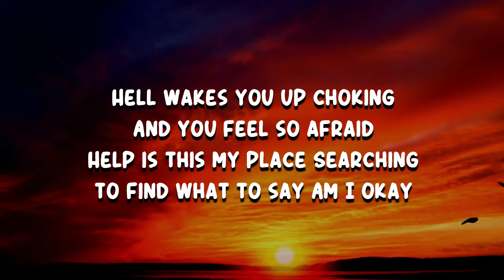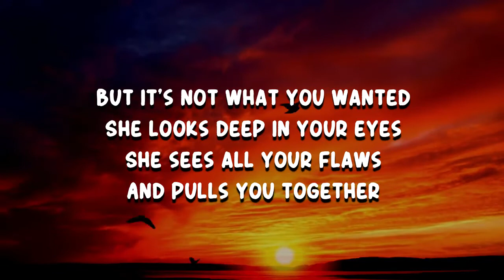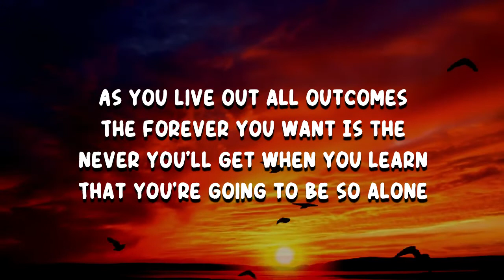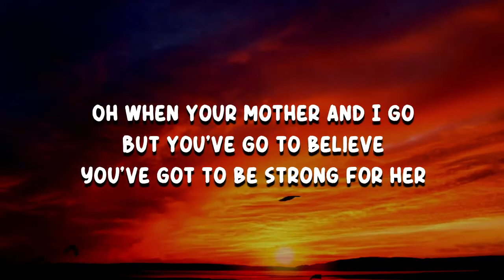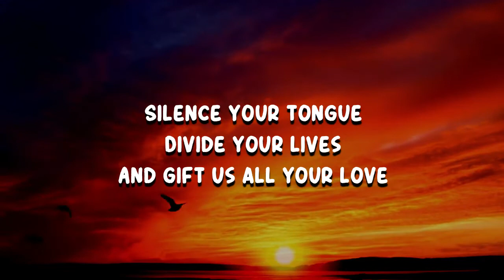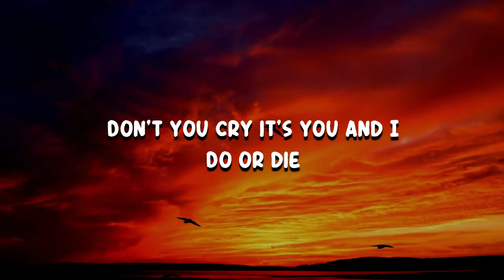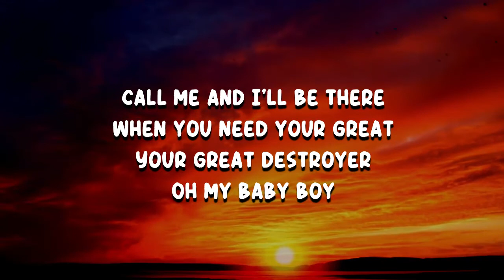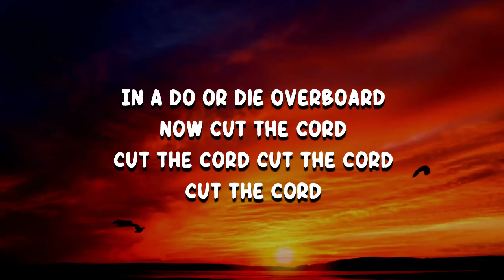Coheed and Cambria - Rise, Naianasha Cut The Cord (Lyrics)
Rise, Naianasha Cut The Cord by Coheed and Cambria
Album: Vaxis II A Window of the Waking Mind

Rise, Naianasha Cut The Cord Lyrics:

Hell wakes you up choking
And you feel so afraid
Help is this my place
Searching to find what to say
Am I okay

The fear boy you own it
Guilty you find an angel in your arms
She's plucking her wings
She laughs while you go replace them
But there's something in your way
The mark that you missed
Caution you throw
Lost in the dark
Begging to go
And I'm going to tell ya
Tell all
There's a change of the guard
So you play your part
Assuming you know where to start
As pieces start coming apart
She'll stitch those wings to your heart

But it's not what you wanted
She looks deep in your eyes
She sees all your flaws
And pulls you together
Say what you want
Cause you are
Go on now let Heaven know
The beautiful boy that you are

Call me and I'll be there
When you need your great
Your great destroyer
Oh my baby boy
Don't you cry it's you and I
In a do or die
Overboard
Now cut the cord

Remember that blank space
Where static invades
All that you've succumbed
A dead mind once trapped in a change
In the dissaving grace

As you live out all outcomes
The forever you want
Is the never you'll get when you learn
That you're going to be so alone
Oh when your mother and I go
But you've go to believe
You've got to be strong for her

Silence your tongue
Divide your lives
And gift us all your love
Your day has come
Open your mind
And do what must be done

I'll be your great
Your great destroyer

Over and out there
You'll meet your great (I'm your great destroyer)
Your great destroyer (I'm your great destroyer)
Overboard
Cut the cord
Cut the cord
Cut the cord

Rise, Naianasha Cut The Cord
Rise, Naianasha Cut The Cord Coheed and Cambria
Coheed and Cambria Rise, Naianasha Cut The Cord
Rise, Naianasha Cut The Cord Lyrics Coheed and Cambria
Rise, Naianasha Cut The Cord to Coheed and Cambria
Coheed and Cambria to Rise, Naianasha Cut The Cord
Coheed and Cambria Songs
Coheed and Cambria New Song
Lyrics to Rise, Naianasha Cut The Cord